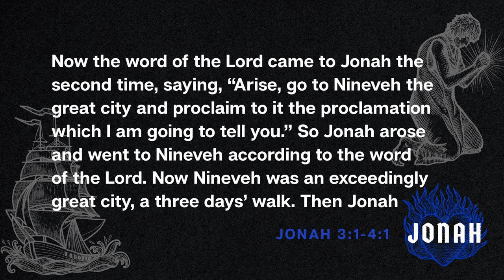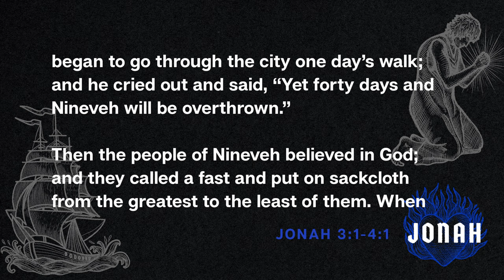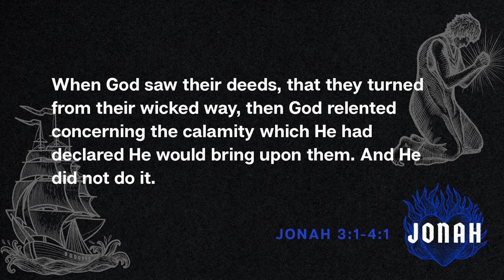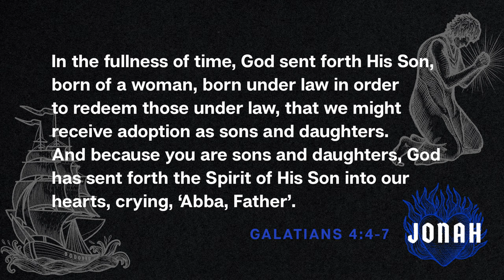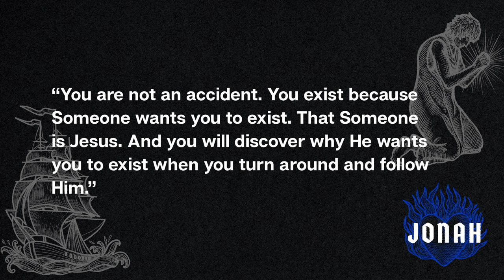The City that Heard and Acted | Darrell Johnson | November 7, 2021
The Way Church is a church in Vancouver, joining Jesus in his work of love, justice, and compassion in this city and beyond. If you'd like to learn more about The Way Church, visit our